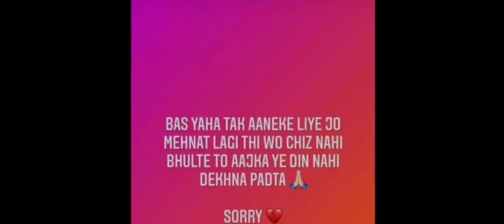SouL Goblin interview😂😂